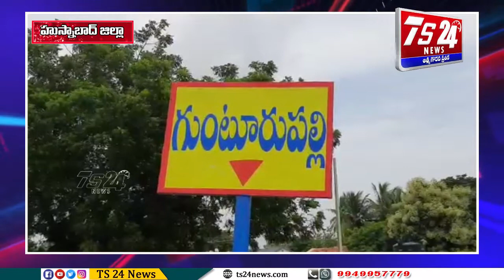రైతులకు పంట సస్యరక్షణ చర్యలు, సూచనలు, సలహాలు|TS24 News